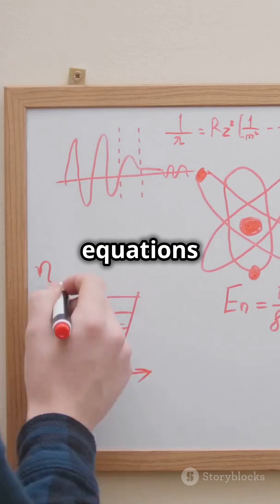Breaking Math Records: The Most Complex Elliptic Curve Discovered!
Two mathematicians have renewed a debate about the fundamental nature of some of math’s most important equations.